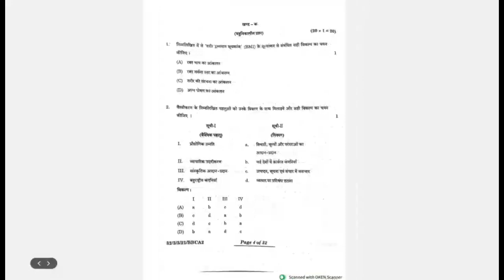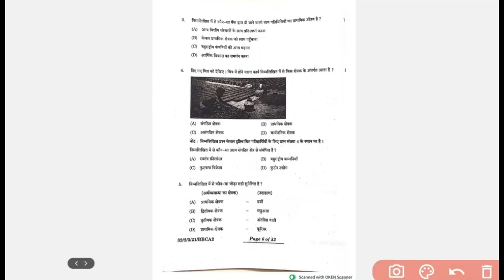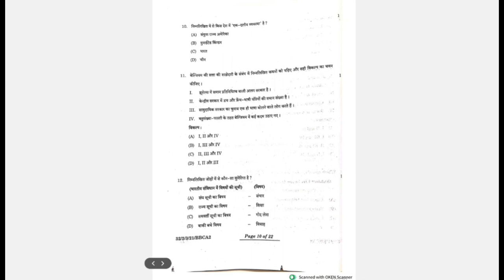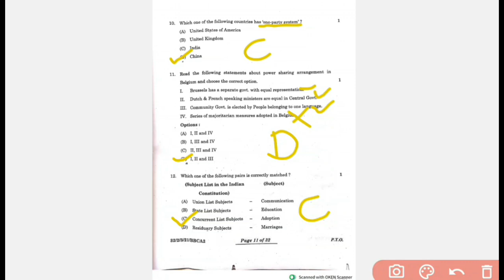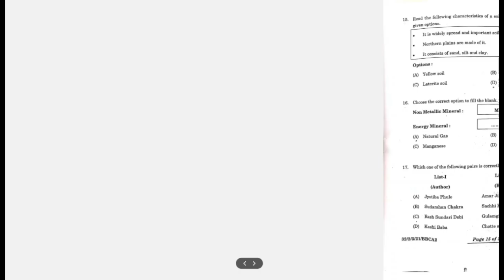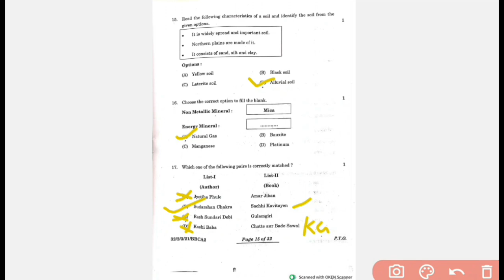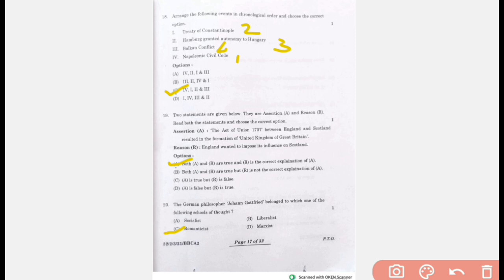Class 10 Social Sciencs SST Cbse board 2024 Exam Paper | Set 3 Q.P Code 32/2/3 Anskey Key SST Answer